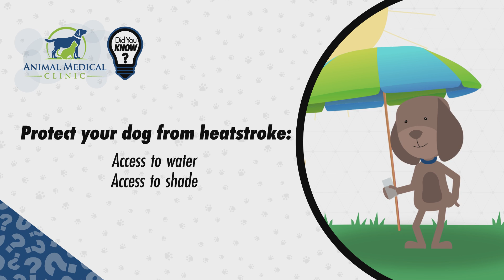Summer Heat Tips for Your Pets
Dogs and cats can be very sensitive to heat related problems. Learn how to keep them safe this summer.